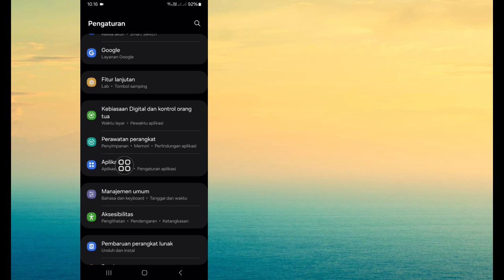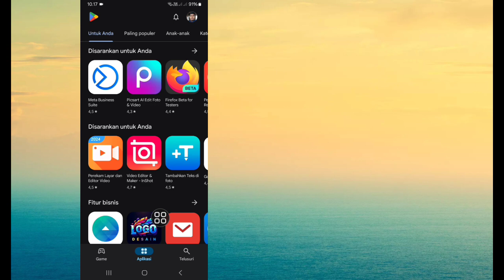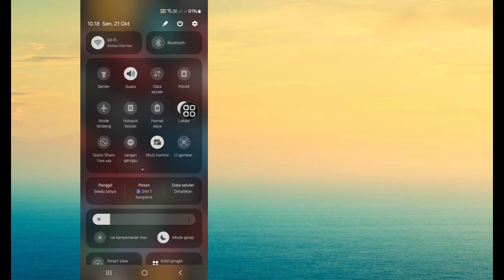Cara Memperbaiki Panggilan Instagram Audio Anda Tidak Berfungsi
Di sini saya akan menunjukkan kepada Anda Cara Memperbaiki Panggilan Instagram Audio Anda Tidak Berfungsi | Panggilan Audio Tidak Berfungsi. Tonton video ini dan pelajari Cara Memperbaiki Panggilan Instagram Audio Anda Tidak Berfungsi | Panggilan Audio Tidak Berfungsi.